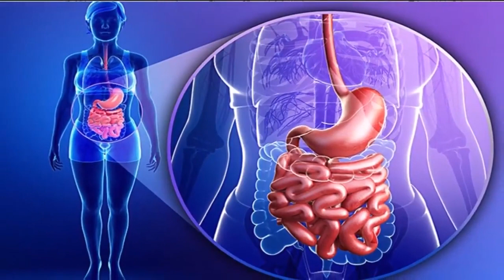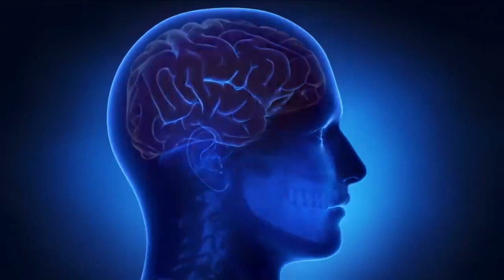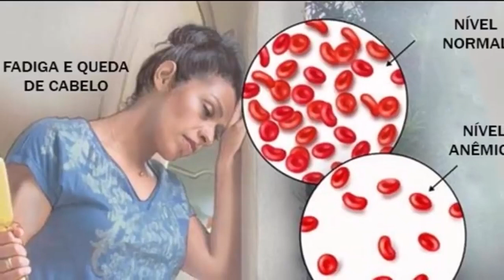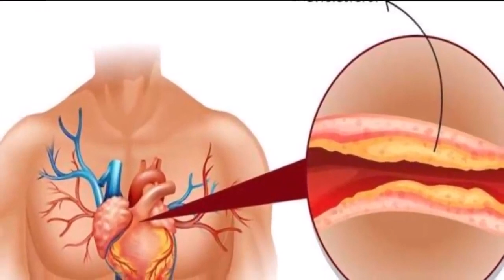MEU DEUS Porque Minha Vó Não Me Falou Isso Antes: Vou Comer GERGELIM Todos os Dias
Você  conhece os poderes do gergelim?
Descubra agora os poderes dessa semente;

⚠️ IMPORTANTE:
Para que o YouTube entenda que você quer receber meus vídeos:
✔️COMENTE
✔️COMPARTILHE